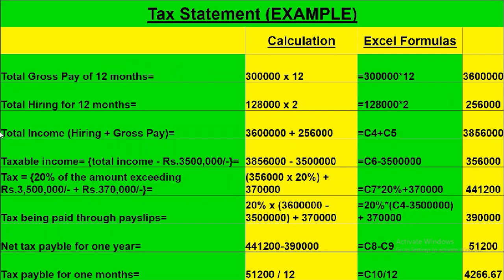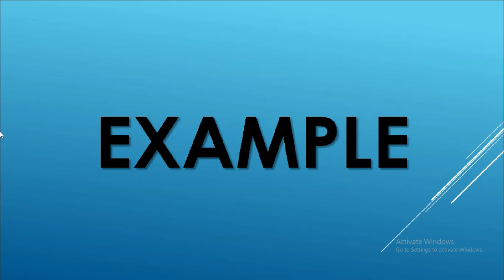How to calculate tax on House Rent Allowance - (HIRING OF ACCOMMODATION), YEAR 2019-20 (Pakistan)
House Rent Allowance i.e HRA calculation and tax exemption rules are discussed. How HRA deduction can be calculated for salaried and non-salaried persons?
NOW YOU CAN CALCULATE YOURSELF THE TAX OF GOVERNMENT HIRED ACCOMMODATION. I HAVE GIVEN EXAMPLES WITH EVERY TAX SLAB, SO THAT YOU CAN DO THE CALCULATIONS ON YOUR OWN.

TAX SLABS,TAX ON GOVERNMENT HIRED ACCOMMODATIONS,HIRING TAX 2019-20,HOW TO CALCULATE TAX,THE CALCULATION OF TAX ON HIRING BILL,UNDERSTAND DEDUCTION OF TAX WITH EXAMPLES,TAX ON SELF HIRING,HRA,House Rent Allowance,HRA Tax deduction,Hiring tax slabs,HRA of salaried persons,Tax on house rent allowance,Tax on House Rent Allowance 2019-20,details of house rent of government employees